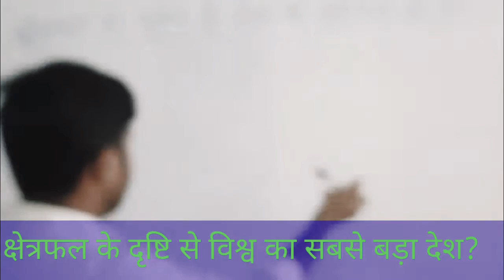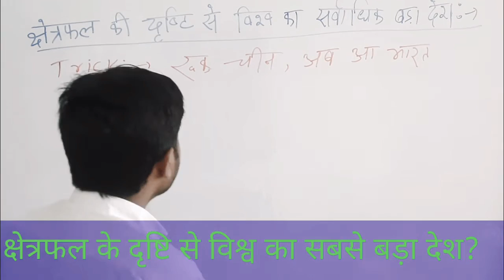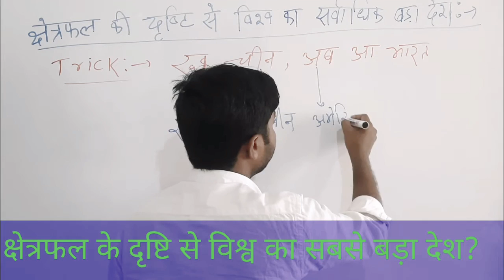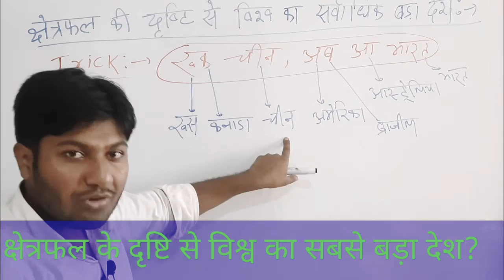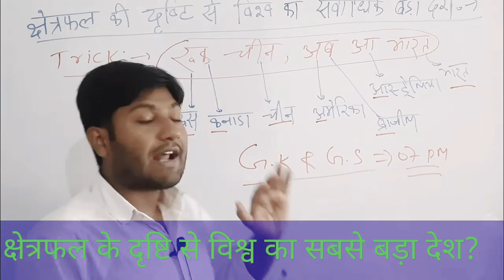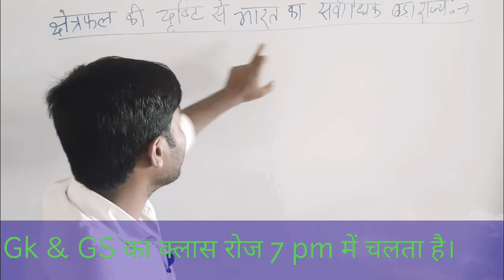क्षेत्रफल के दृष्टि से विश्व का 7 सबसे बड़ा देश? याद करें धांसू ट्रिक द्वारा।By- Er.Masum Sir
दोस्तो आज के इस वीडियो में बताऊंगा क्षेत्रफल के दृष्टि से विश्व का सबसे बड़ा देश कौन - कौन सा है।
most important for ssc, bank, railway, nda, airforce, navy.